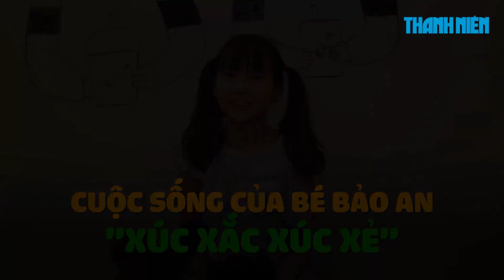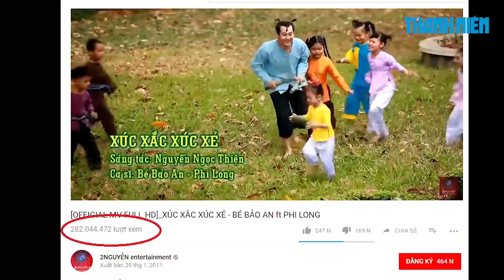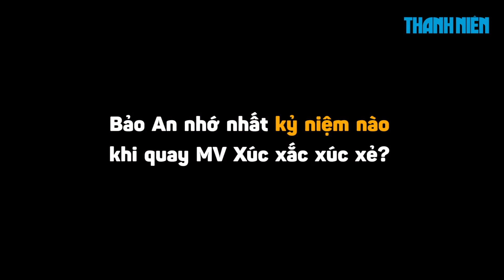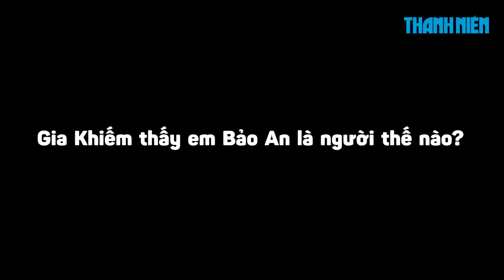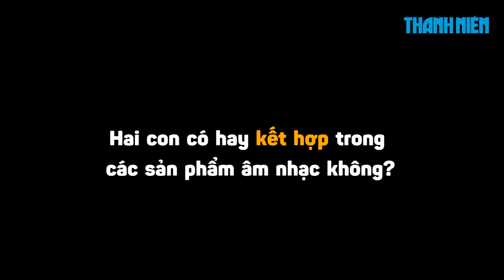Bé Bảo An hát Xúc Xắc Xúc Xẻ bây giờ ra sao?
Bé Bảo An là chủ nhân của MV “Xúc xắc xúc xẻ”. Với gần 300 triệu lượt xem, hiện đây được coi là MV thiếu nhi có lượt xem cao nhất Việt Nam trên YouTube.

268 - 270 Nguyễn Đình Chiểu, Phường 6, Q.3, TP HCM